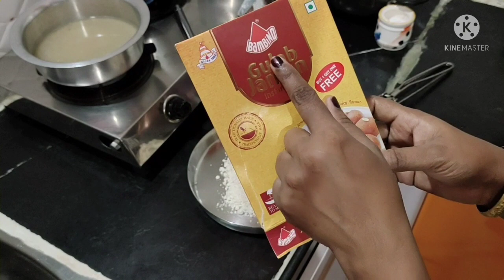मी युट्युब मध्ये का आणि कशी आली//वाईट घटनेतून चांगलं घडलं//गुलाब जामून//माझ्या कष्टाची पुंजी जपणार